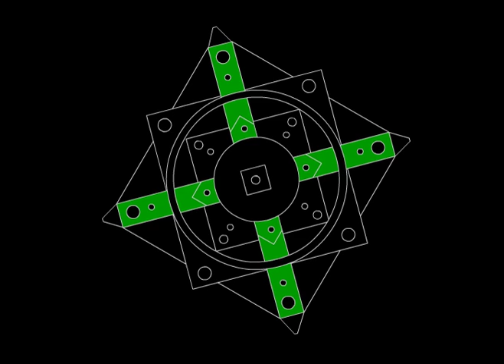SYNTHETIC HEART - J-PUNCH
Poetry in motion - Music Adopted from True Skin short movie